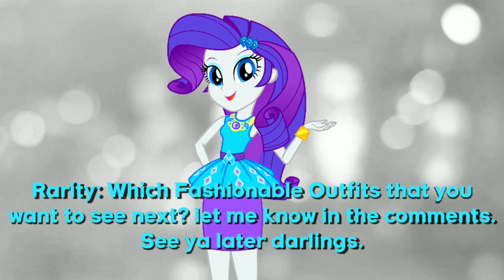Rarity's Fashion Looks: Episode 6 - Sporty Outfit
On Today's Episode of Rarity's Fashion Looks. Her Fashionable Style is Sporty Outfit.

Which Rarity's Fashionable Outfits you like to see next?